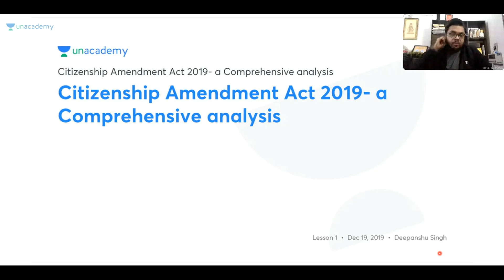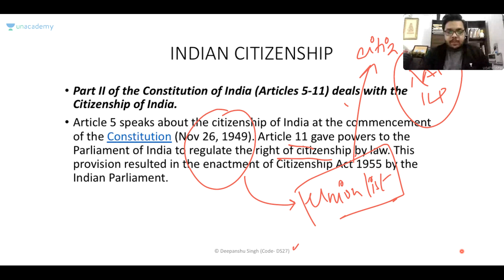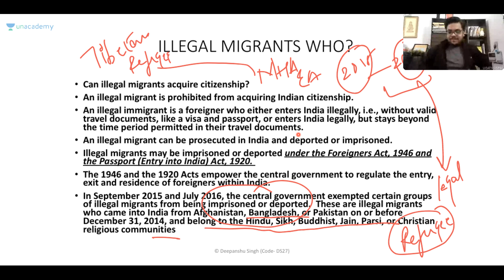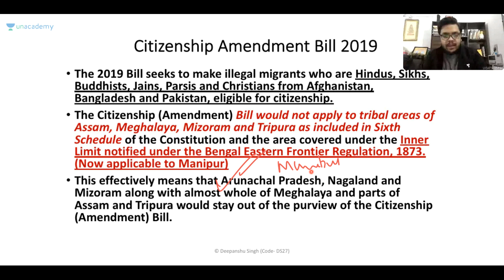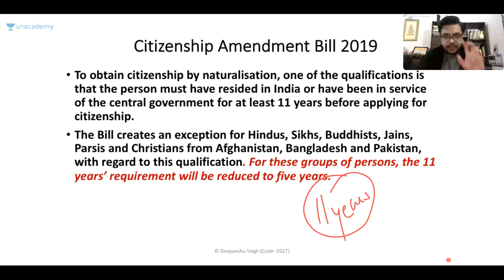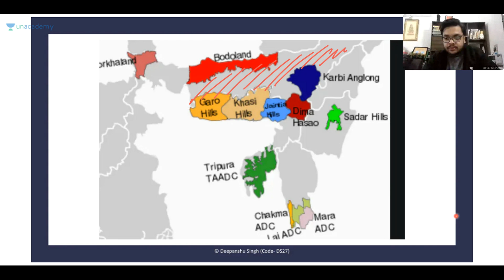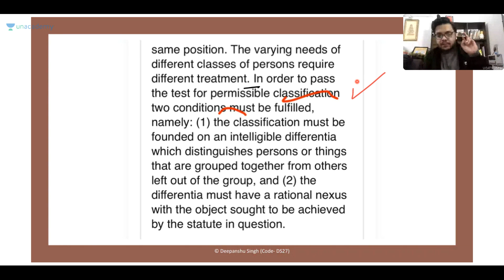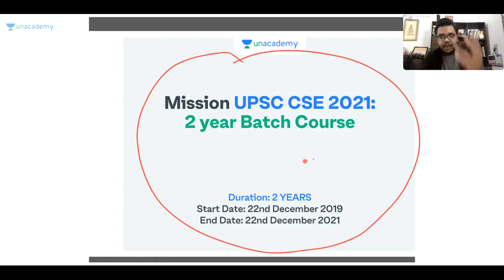Is Citizenship Amendment Bill unconstitutional? | UPSC CSE 2020 | Deepanshu Singh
In this video , Deepanshu Singh will discuss about the Citizenship Amendment Bill which will be helpful for UPSC CSE 2020 Preparation.

Deepanshu Singh and  India's other top educators are teaching on Unacademy plus

Unacademy Plus Subscription Benefits:

1. Learn from your favourite teacher
2. Dedicated DOUBT sessions
3. One Subscription, Unlimited Access
4. Real time interaction with Teachers
5. You can ask doubts in live class
6. Limited students
7. Download the videos & watch offline